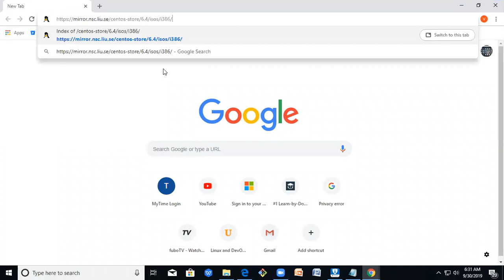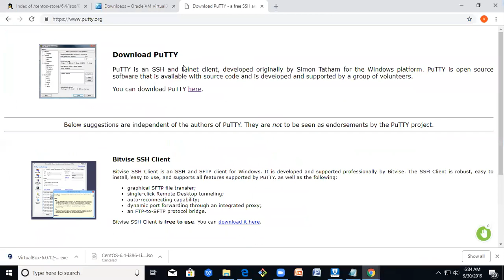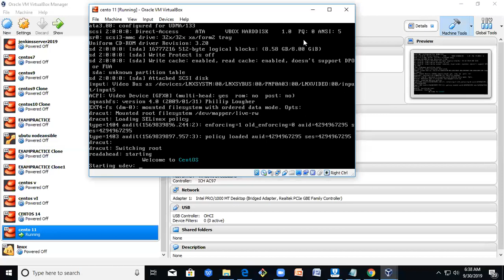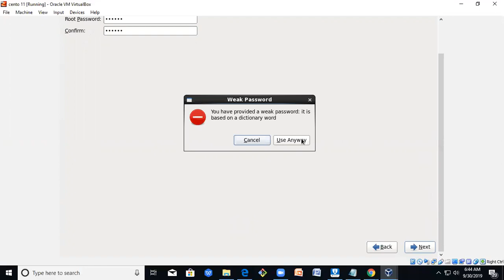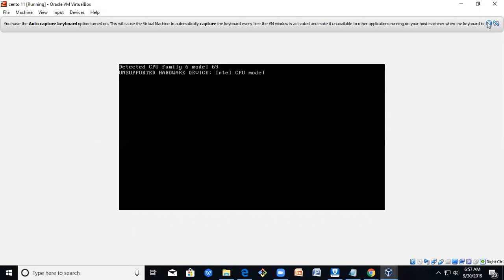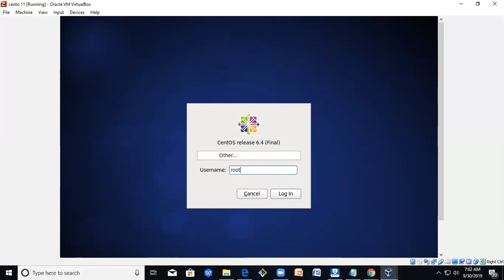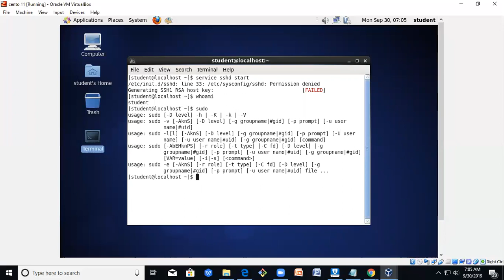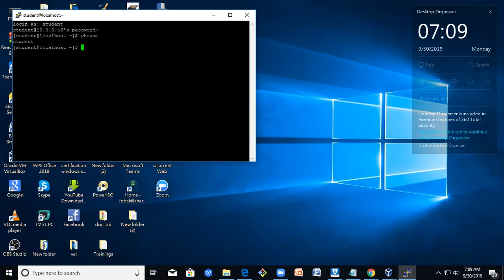tuto2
Connection a distance au serveur avec putty.